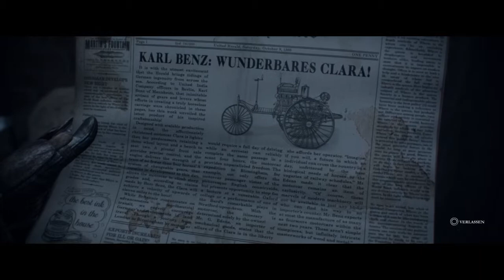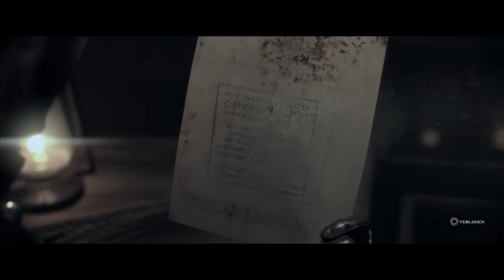The Order: 1886 German Let's play PS4 #006